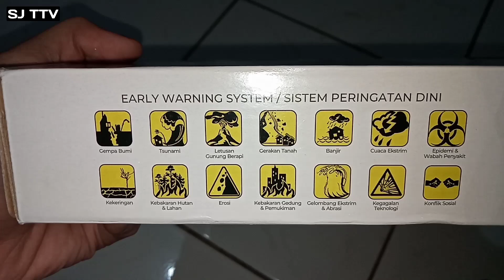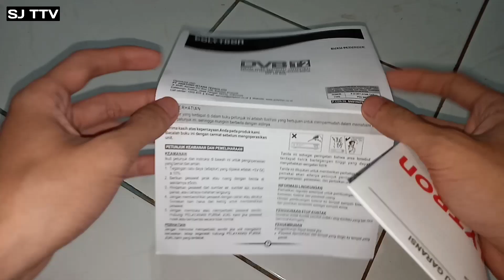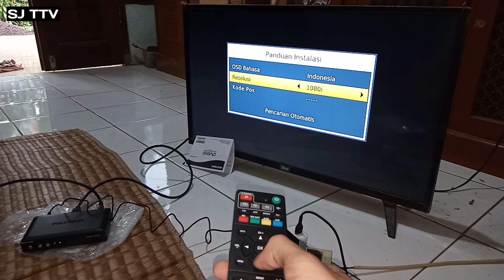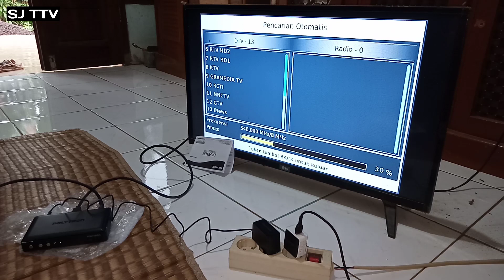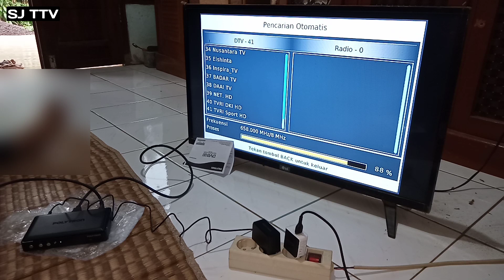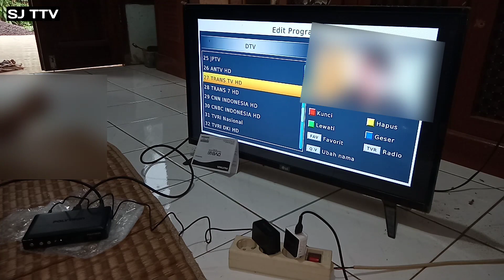Cara Pasang Set Top Box Polytron Type 600T2 Di Tv LED - Tv Tabung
cara pasang set top box polytron,
cara pasang set top box polytron pdv 600t2,